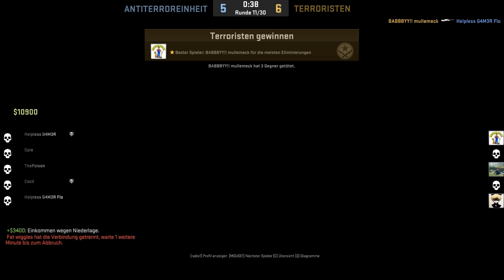Counter Strike Global Offensive #23 - Wettkampf | Was den los | Full HD | 60 FPS | Let's Play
★★★★ Nützliche Infos ★★★★

Für welche Systeme/Plattformen kam es raus? ►Microsoft Windows, PlayStation 3, Linux, Xbox 360, Mac OS

Das Game wird von Flo Gezockt und Kommentiert.

Bock auf Ts3 mit uns zu reden ?! Dann hier drauf ► 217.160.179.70 und/oder auf Kartoffeltempel.de

★ Hier ist meine ganze Hardware & Software ★

★ Meine Software ★

Mein Videobearbeitungsprogramm ►

★ Meine Hardware ★

Mein Gaming Gehäuse ►

Mein Mainboard ►

Mein Prozessor ►

Meine Grafikkarte ►

Meine internen Festplatten ►
Nur für Windows und Software ►

Nur für Games und/oder Aufnahmen ►

Mein Arbeitsspeicher ►

Mein CPU-Kühler ►

Mein Netzteil ►

Mein Lautsprechersystem ►

Meine Kopfhörer ►

Mein Mikrofone ►